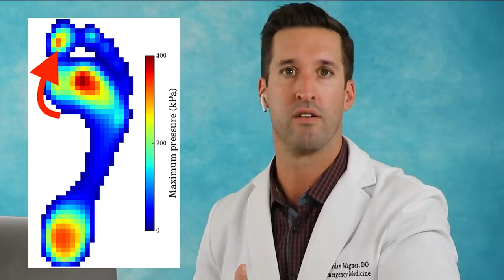ER Doctor REACTS to Funniest King of the Hill Medical Scenes #2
ER Doctor Jordan Wagner is back with doctor reacts to King of the Hill medical scenes. Doctor Wagner, a real life emergency physician King of the Hill reaction / real doctor reacts to King of the Hill funny moments, King of the Hill characters, illnesses, injuries, and medicine. Doctor Jordan Wagner watches and reacts to the best King of the Hill funny clips and tells us what is accurate and what is not in these King of the Hill best moments.

King of the Hill is an American animated sitcom created by Mike Judge and Greg Daniels for the Fox Broadcasting Company. King of the Hill centers on the Hills, an American family in the fictional city of Arlen, Texas. Patriarch and main character Hank Hill, who works as assistant manager at Strickland Propane, is the everyman and general protagonist of the series. Hank is friends with other residents on his block, especially Bill Dauterive, Dale Gribble, and Jeff Boomhauer, all of whom he has known since elementary school. After ER Doctor Jordan Wagner reacted to King of the Hill a while back, he got a lot of requests to react to the best of King of the Hill medical scenes or funny King of the Hill clips again. Today Doctor Wagner, a real life emergency physician from Experts React on Gamology will be watching and reacting to King of the Hill funniest moments and funniest King of the Hill clips. King of the Hill attempts to maintain a realistic approach, seeking humor in the conventional and mundane aspects of everyday life. With King of the Hill characters Dr. Morley there is no shortage of funny medical memes and medical satire. Do you watch King of the Hill full episodes? If you want Dr. Jordan Wagner to continue making this doctor reaction series please give this video a like and leave a comment on which animation cartoon TV show or medical memes or just funny memes you'd like for him to review next.

Set in Texas, this animated series follows the life of propane salesman Hank Hill, who lives with his substitute-teacher wife Peggy, wannabe comedian son Bobby, and deadbeat niece Luanne. Hank has strikingly stereotypical views about God and country but is unpretentious and sees the world simply.

King of the Hill | Prime Video - Amazon.com